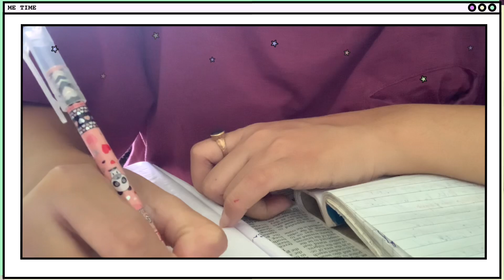Cooking my fav local curry |study|yum leaves(kuchu pata ) | millet rice 😋|nagastyle |nagagirl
Hi bees ,
Hope everyone is doing well 🌟 I know its been long that I haven't uploaded any videos sorry for that ☺︎ I will try to be more consistent in the coming days 😊For now enjoy this vlog♡♡

pixabay

OUTRO